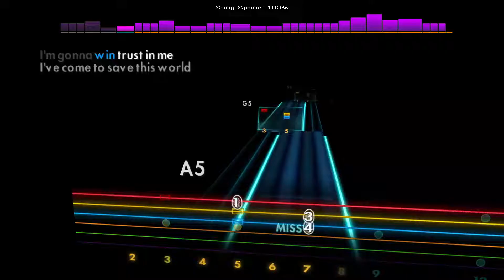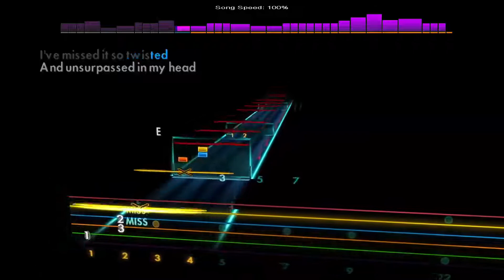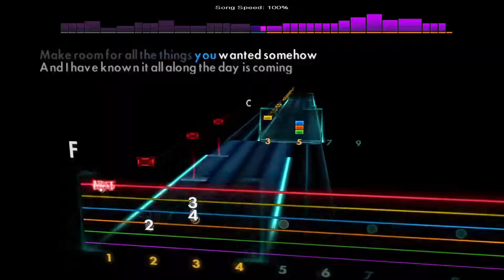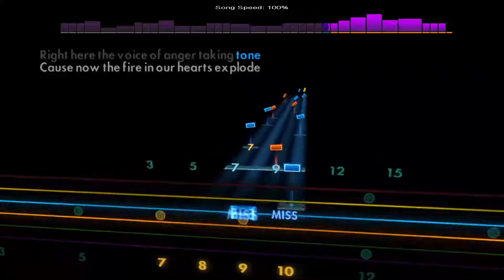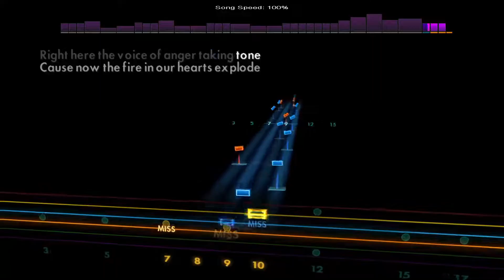Hero - Machinae Supremacy [Lead - E Standard] Rocksmith 2014